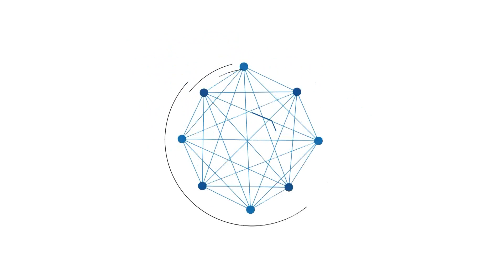Suasana Pasar Hewan Sarang Halang di Tanahlaut